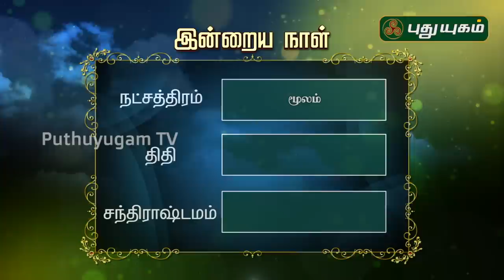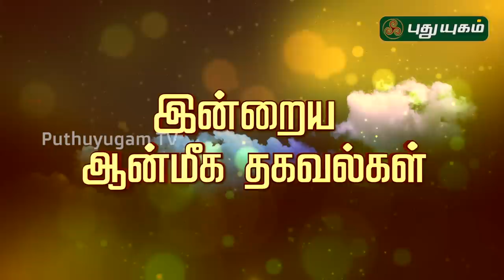இன்றைய ராசி பலன் | Indraya Rasi Palan | தினப்பலன் | Mahesh Iyer | 01/11/2019 | Puthuyugam TV